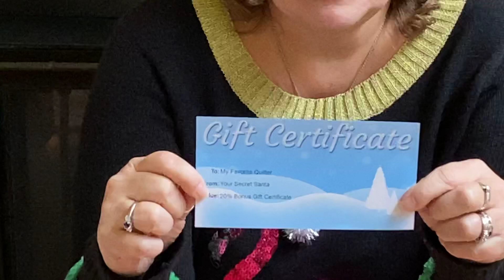Stuff Your Stocking Day 10 12/2/21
Bonus Gift Certificate Day. Who doesn’t want more bang for your buck?